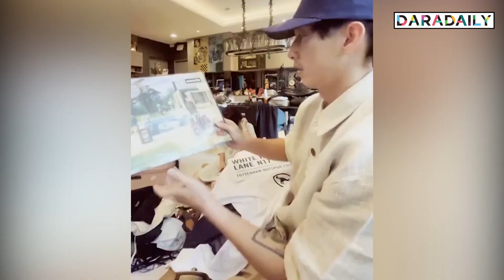17ชิ้น!! กระเป๋าทั้งใบเพื่อเธอคนเดียว! “โตโน่” รีวิวของฝากจาก “ณิชา”